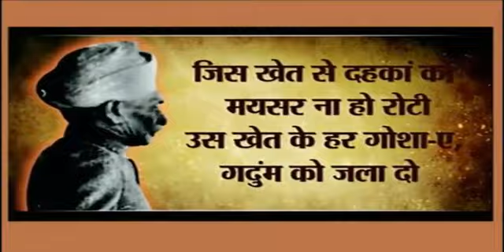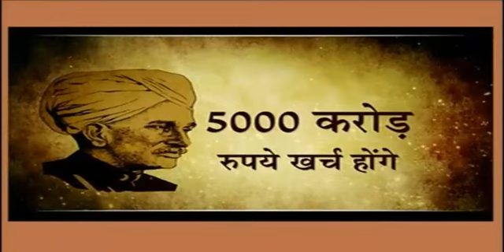Short Film: दीनबंधु सर छोटूराम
प्रधानमंत्री नरेन्‍द्र मोदी ने आज हरियाणा के रोहतक जिले में सांपला में जाने-माने स्‍वाधीनता सेनानी और किसान नेता दीनबंधु सर छोटूराम की 64 फुट ऊंची प्रतिमा का अनावरण किया।